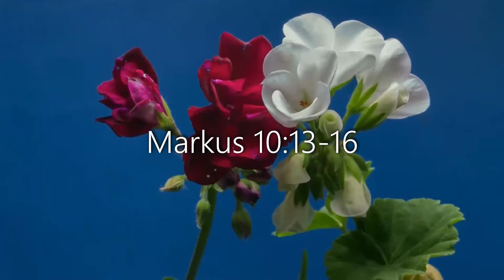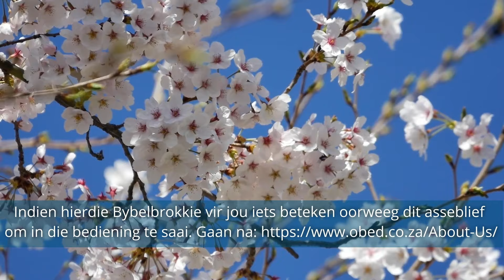Ontdek Die Krag Van Markus 10:13-16 - Bybelbrokkies: 2 Junie. (DAGSTUKKIES VIR STILTETYD)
Die Skriflesing vir vandag se Bybelbrokkies kom uit Markus 10:13-16. Gebruik gerus hierdie dagstukkie in jou stiltetyd en ontdek die krag van God se Woord. My gebed is dat hierdie kort Bybelbrokkies jou sal help om jou dag met God te begin, maar nie net dat jy daarna sal luister nie, maar ook self jou Bybel sal lees en sal neerskryf wat jy by God hoor.

Ondersteun asseblief my bediening. Ek is volledig van donasies afhanklik vir my werk.
Of stuur vir my 'n "Super Thanks."

Indien jy 'n gebedsversoek het, laat dit asseblief vir my in die opmerkings hieronder.

Ek hoop hierdie video beteken vir jou iets en dat God jou daardeur sal seën.

My missie is om deur middel van drama die Evangelie soos 'n aangename geur te versprei, en so God se roeping op my lewe om stories te vertel wat Hom laat glimlag, uit te leef.